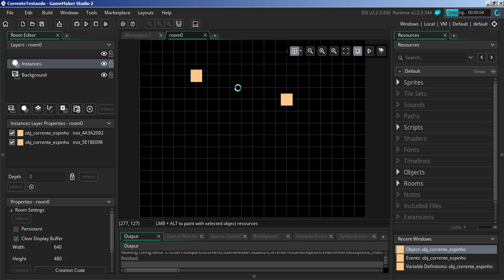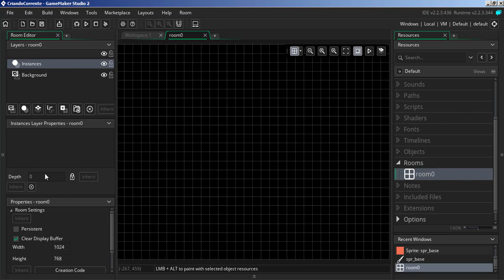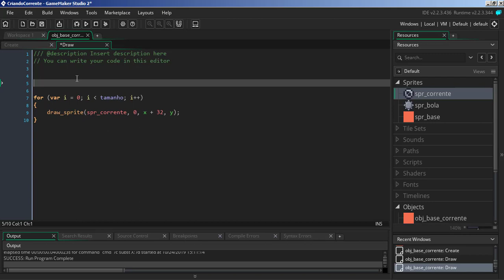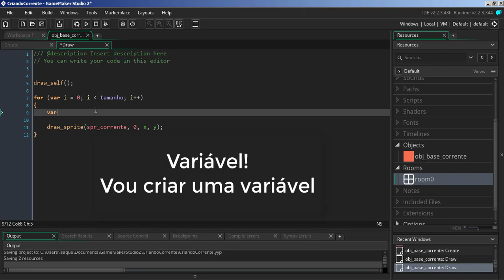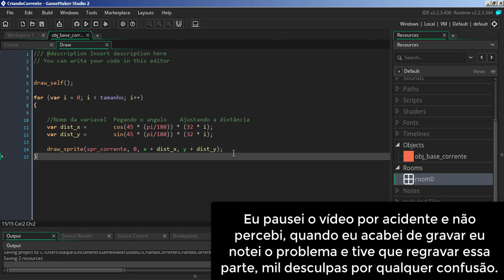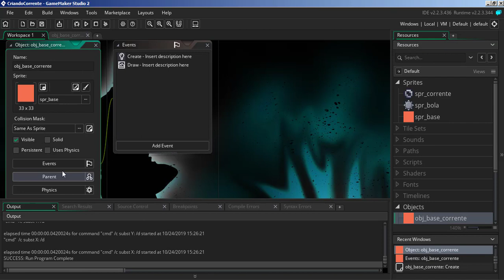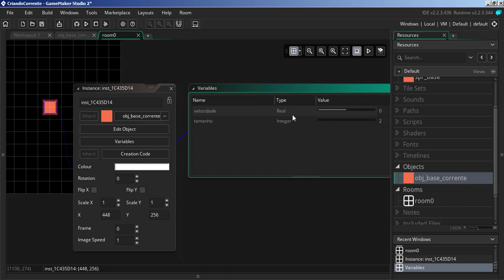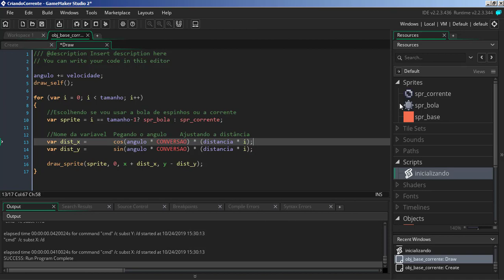Fazendo uma corrente girar usando seno e cosseno com o Game Game Studio 2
Nesse vídeo nós vamos fazer uma corrente que gira usando trigonometria, mais precisamente o seno e cosseno.
Este tutorial é um pouco mais avançado e contém funções e conceito relativamente complexos de programação, então proceda com cuidado...

Se você tiver qualquer dúvida é só falar.